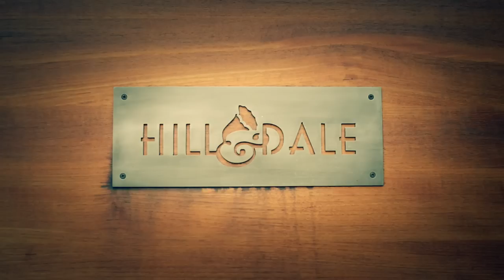Lucius - Interview (Last.fm Sessions)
Lucius talk about the making of their debut album and performing in a cabin.

Producer: Matt Simpson
Production Manager: Bryan VanGelder
Camera: Nathan Carpenter & Keith Barker
Sound: Gian Vassaliko
Editor: Nathan Carpenter